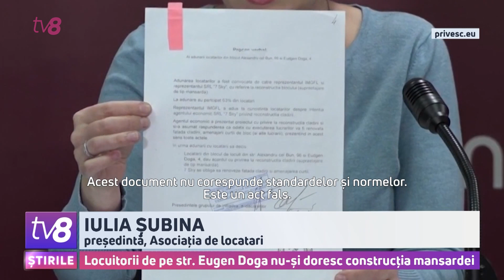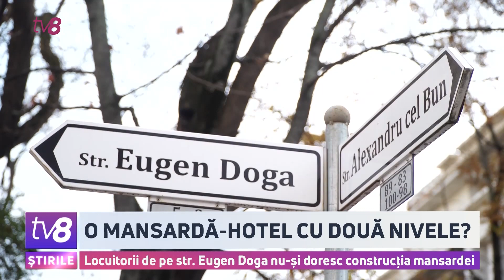O mansardă-hotel cu două nivele?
Locatarii unui bloc de pe strada pietonală Eugen Doga ar putea să se pomenească cu o mansardă-hotel cu două nivele, pe clădirea lor. Oamenii trag un semnal de alarmă și spun că sunt categoric împotriva construcției, care le-ar putea afecta locuințele. Mai mult, potrivit lor, unele acte din dosarul care ar permite construcția ar fi fost falsificate. Anul trecut, atunci când au aflat despre această intenție, oamenii au semnat o petiție și au trimis-o pe adresa Primăriei, iar ca urmare, autorizația de construcție a fost anulată. Decizia l-a nemulțumit, însă, pe agentul economic, așa că acesta a mers în instanță. În prezent, Primăria se află în litigiu cu firma de contrucții, iar o decizie finală rămâne pe seama magistraților.